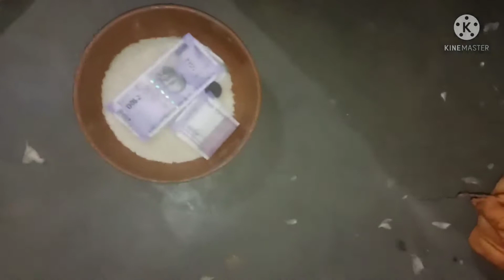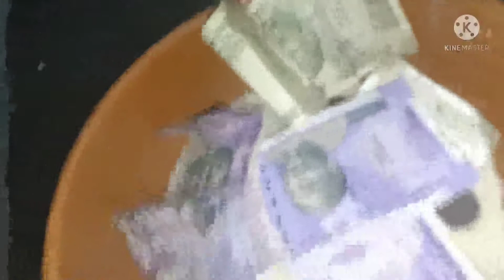मेहंदी की 😔रस्म में क्यो कुछ नहीं हुआ 😔।।